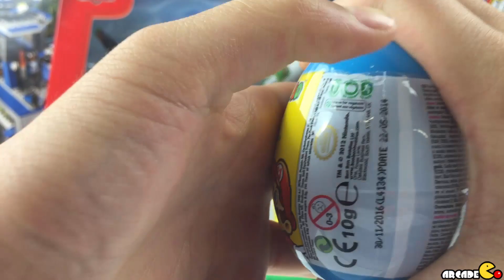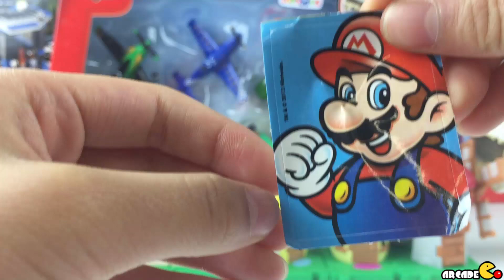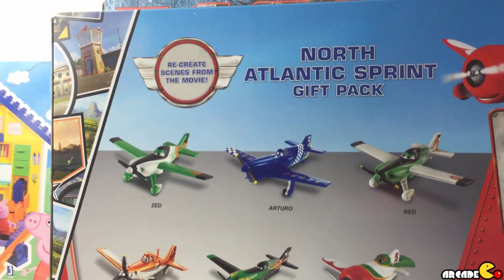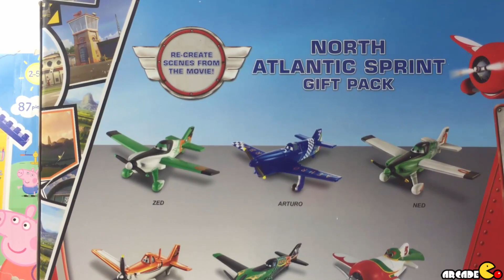Disney Planes Captain American Spongebob Super Mario Peppa Pig & TMNT Surprise Eggs LEGO T. rex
Disney Planes Peppa Pig Spongebob SquarePants Captain American Spongebob Super Mario & Tmnt Teen Mutant Ninja Turtles Featuring LEGO Jurassic World T. rex
LEGO Jurassic Park World T-Rex Lego Truck Loading SpongeBob SquarePant Peppa Pig
200 Surprise Eggs Disney Cars Tom and Jerry Peppa Pig Disney Princess Mickey Mouse Adventure Time

48 Kinder Surprise Eggs Disney Princess Eggs Marvel Superheroes Eggs Spiderman Eggs Little Mermaid HD

Angry Birds Surprise Eggs Spongbebob Surprise Eggs Disney Planes Surprise Eggs TNMT Surprise Eggs

25 Surprise Eggs, Angry Birds Surprise Eggs Bad Piggies Surprise Eggs with Golden Eggs

Music Use in the video:
Ukulelelbaby ByKatzy